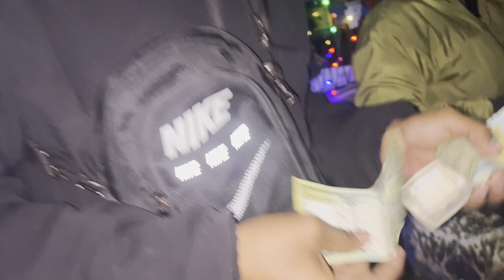Masu aayo Masu 😁 || vlog ❤️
vlog

Daily vlog

New Vlog

Family vlog

Funny vlog

Mini vlog

Travel vlog

Moto Vlog

Indian vlog

Nepali vlog

Nepali vlogger

Indian vlogger

Nepali + Hindi Language

alish rai

alizeh jamali

aayuzeh